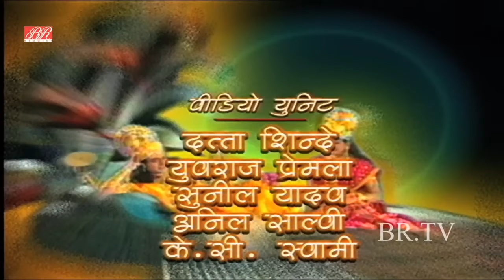जब भक्त ध्रुव को गरुड़ उठाकर ले गया - Bhakt Dhruv Katha